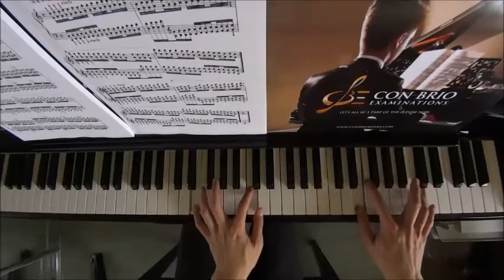Con Brio Exam (CBE) Grade 5 Hanon No.59 (2 of 2) Performance